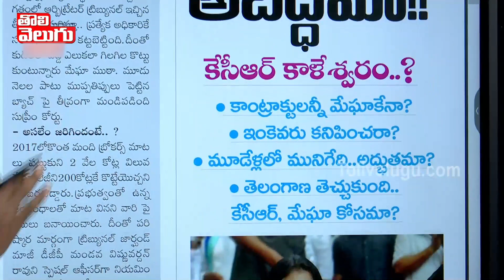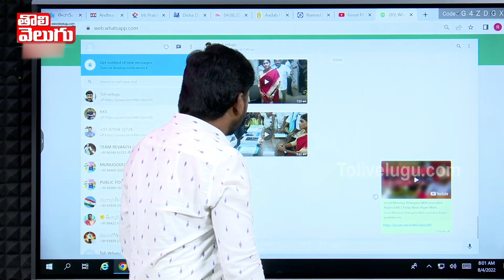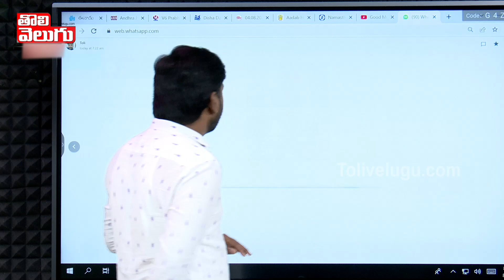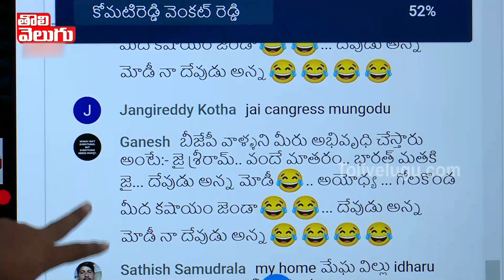మెఘా దోపిడీలో కాంగ్రెస్ బీజేపీ వాటా ..!! | Congress BJP Leaders Behind Megha Krishna Reddy Scams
మెఘా దోపిడీలో కాంగ్రెస్ బీజేపీ వాటా ..!! | Congress BJP Leaders Behind Megha Krishna Reddy Scams | Tolivelugu TV